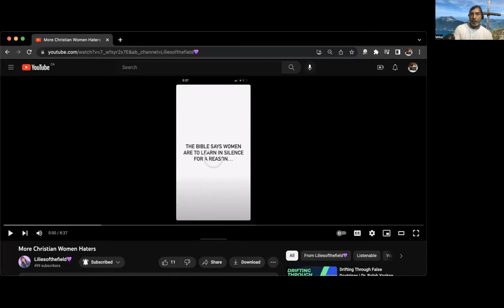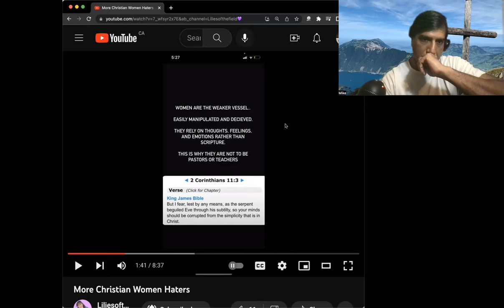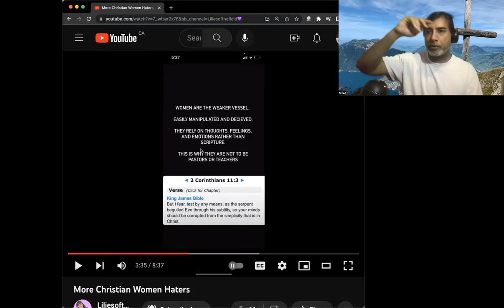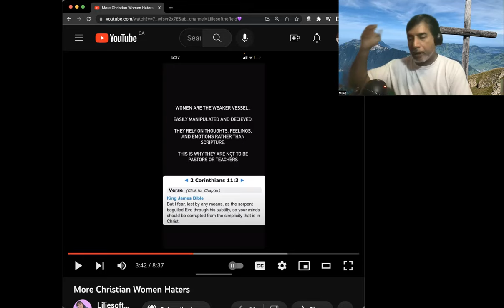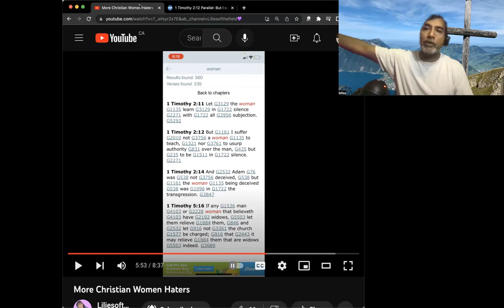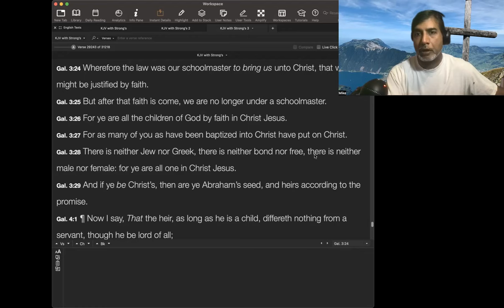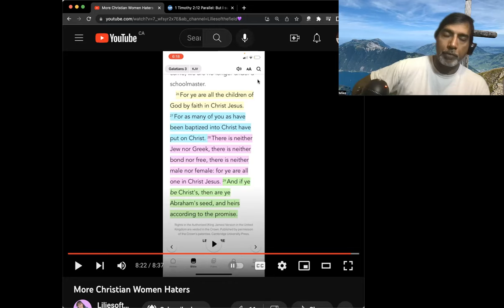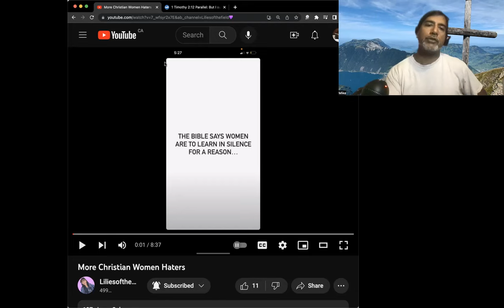LiliesoftheField Shows Us Why So Many Think Women Should Not Teach the Bible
Papers on the IQ difference between men and women:

Dimitri van der Linden, Curtis S. Dunkel, and Guy Madison, “Sex Difference s in Brain Size and General Intelligence (g),” Intelligence, 2017,

Monica Daseking, Franz Petermann, and Hans-Christian Waldmann, “Sex Differences in Cognitive Abilities: Analyses for the German WAIS-IV,” Personality and Individual Differences, n.d.,

These are the basic facts of the gospel. If you have never believed in the gospel of Jesus Christ, read this and get saved today!

1) All have sinned.
a. “For all have sinned, and come short of the glory of God;” (Romans 3:23)
b. Not one single person on earth is sinless. The only one was Jesus Christ.

2) The wages of sin is death.
a. “For the wages of sin is death; but the gift of God is eternal life through Jesus Christ our Lord” (Romans 6:23)
b. Because God is holy and righteous, He must punish sinners in a literal fire-burning hell for eternity.

3) We must be perfect to go to heaven.
a. “And there shall in no wise enter into it any thing that defileth, neither whatsoever worketh abomination, or maketh a lie: but they which are written in the Lamb's book of life.” (Revelation 21:27)
b. Only a perfect human being can enter heaven and the only one was Jesus Christ.

4) Man cannot earn his salvation.
a. “For by grace are ye saved through faith; and that not of yourselves: it is the gift of God: Not of works, lest any man should boast.” (Ephesians 2:8-9)
b. Nothing you do is going to make you perfect, nothing you do can pay for your sins.

5) Christ died for your sins.
a. “For I delivered unto you first of all that which I also received, how that Christ died for our sins according to the scriptures; And that he was buried, and that he rose again the third day according to the scriptures:” (1 Corinthians 15:3-4)
b. Christ was the only one who could pay for your sins and that’s exactly what He did because he loves you.

6) Only believe to go to heaven.
a. “Verily, verily, I say unto you, He that believeth on me hath everlasting life” (John 6:47).
b. To get to heaven, you have to do the only thing you can do: believe that Jesus Christ died for your sins, believe that He rose from the dead, believe in Him to save you.

7) You can know you have eternal life.
a.“These things have I written unto you that believe on the name of the Son of God; that ye may know that ye have eternal life, and that ye may believe on the name of the Son of God” (1 John 5:13).
b. If you believe on the name of the Son of God, Jesus Christ, you will have eternal life and no one can ever take it away from you. God will never leave you or forsake you (Heb 13:5)